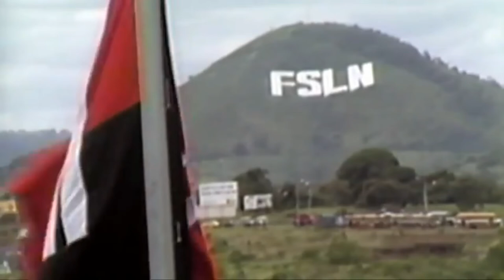Nicaragua 80s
It is known as Sandinista Popular Revolution or simply Sandinista Revolution, the process opened in Nicaragua between July 1979 and February 1990, led by the Sandinista National Liberation Front (named in memory of Augusto César Sandino) that ended the dictatorship of the Somoza family, overthrowing the third of the Somoza, Anastasio Somoza Debayle,  replacing it with a progressive government of the left.
The struggle against the Somoza dictatorship, which had already begun in the late 1950s of the twentieth century, intensified significantly in 1978 following the assassination of the editor of the newspaper La Prensa Pedro Joaquín Chamorro. In March 1979 the unity agreement was signed by the representatives of the three Sandinista factions  and it is decided to promote the struggle. In June the call for the "Final Offensive" and the general strike is made and on July 20, 1979 the guerrilla columns of the FSLN enter Managua, with broad popular support, consummating the defeat of Anastasio Somoza Debayle
The armed opposition was organized by the United States, which formed the call against, plunged the country into a civil war, and produced pressure on every possible field. This, together with various errors of government attributable to the Marxism-Leninism of the Sandinistas, led Nicaragua to an unassumable critical and social position, which caused the FSLN to lose the elections of February 1990 against the National Opposition Union (a coalition that brought together most of the forces opposed to the FSLN) chaired by Violeta Chamorro and supported by the United States, thus ending the revolutionary period

-The Revolution left profound changes in Nicaragua. The power structures that the oligarchy linked to the Somoza family had set up and maintained for its own benefit were disrupted. The education levels of the population rose very significantly. Population groups, such as young people, women and peasants, until then marginalized from social activities and participation in national life, saw their presence increase in these areas.
From the point of view of many nostalgics, the objectives of the Sandinista Revolution, programmed to the Nicaraguan people, of the right to decent food, housing, health, education that were initially carried out by different programs of the revolutionary governments were lost when they were abandoned by the post-revolutionary governments, of a liberal character,  of the decade of the 90s. Also from the point of view of the nostalgic, illiteracy rose again, although it remained at levels lower than those prior to April 19, 1979.

The Revolution carried out an agrarian reform giving land to the peasants who did not have it, the intervention of companies and banks in search of a mixed productive system with a strong public sector and controlled by the State led to the distrust of the private sector, both national and international that produced a which led to a drop in investments in the country. The war of aggression, organized and financed by the U.S. The U.S. Government, which Nicaragua faced, forced the different Sandinista governments to devote enormous resources to the defense and restoration of the material damage that the fighting caused.